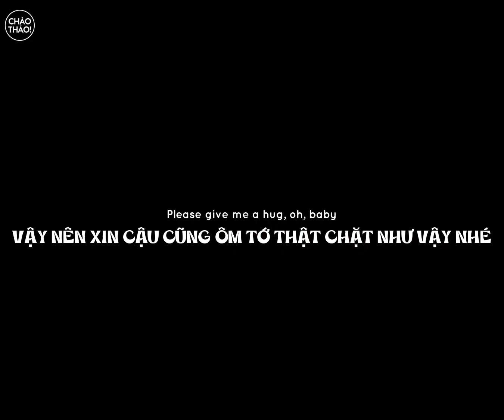[VIETSUB] Hug Me 안아줄게요 - I.N (Stray Kids)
Hug Me

Một bài hát siêu đáng yêu. Cảm nhận đầu tiên của mình khi nghe bài hát này chính là kiểu "Wao thì ra đây là tình đầu". Vibes của bài hát rất trong sáng, dễ thương, đem lại năng lượng tích cực. Vì bias của mình cũng là Jeongin luôn nên khi nghe bài này mình lại kiểu thấy hạnh phúc lắm luôn, mình thậm chí còn hình dung được cả dáng vẻ của Jeongin nếu hát bài này. Chắc chắn là một em bé siêu đáng yêu.